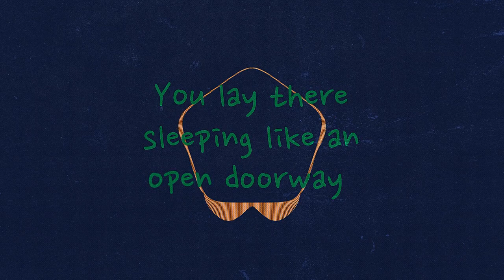The Police - Truth Hits Everybody Lyric Video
From the album Outlandos d'Amour (1978)
Songwriter: Gordon Matthew Sumner

Lyrics:
Sleep lay behind me like a broken ocean
Strange waking dreams before my eyes unfold
You lay there sleeping like an open doorway
I stepped outside myself and felt so cold
Take a look at my new toy
It'll blow your head in two
Oh boy
Truth hits everybody
Truth hits everyone
Truth hits everybody
Truth hits everyone
Truth hits everybody
Truth hits everyone
I thought about it and my dream was broken
I clutch at images like dying breath
And I don't want to make a fuss about it
Where you wanna be?
Won't you ever see?